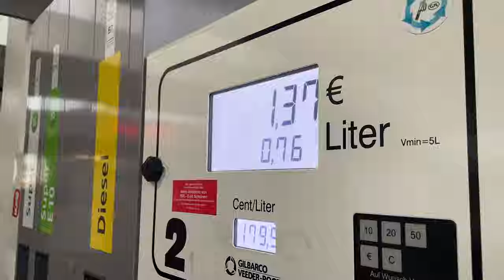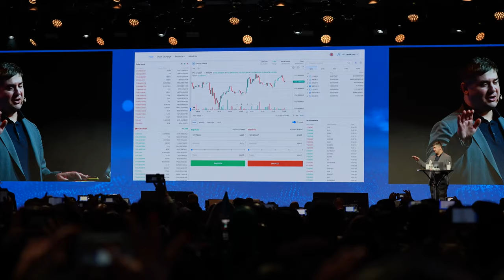欢迎新的强大的 Ultima 代币！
☝️ 该讨论组提供新闻、各种培训，以及许多有用的建议和小妙招！

Ultima 是一个由经验丰富的开发团队创建的现代代币。它的主要目标是成为数亿人的可靠支付手段，无论他们居住在哪里，教育和技术技能如何。

如果您想了解更多关于Ultima 的信息，请在社交媒体上关注我们：